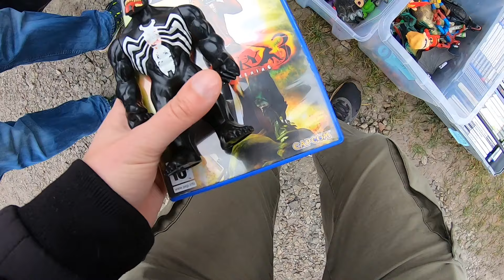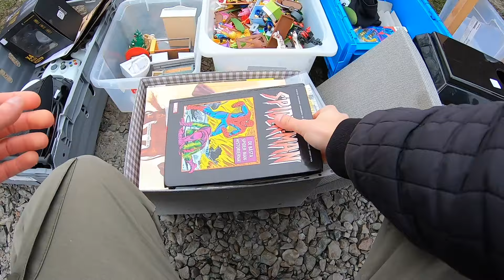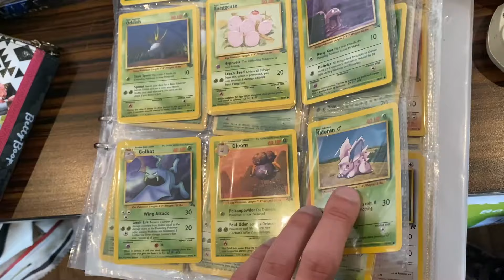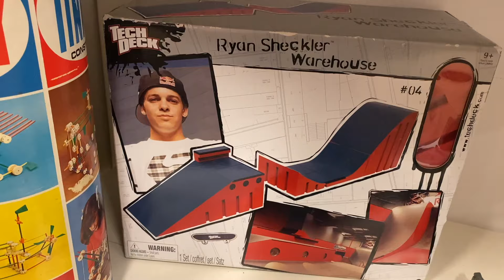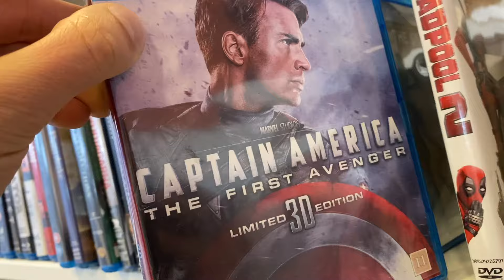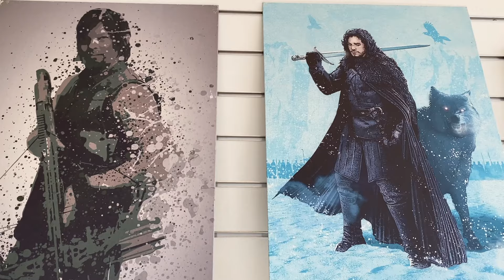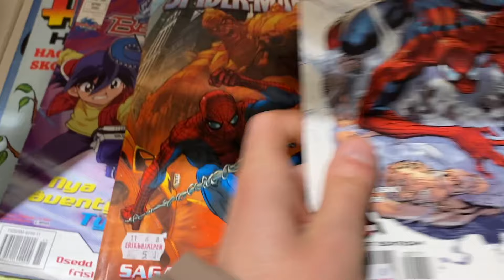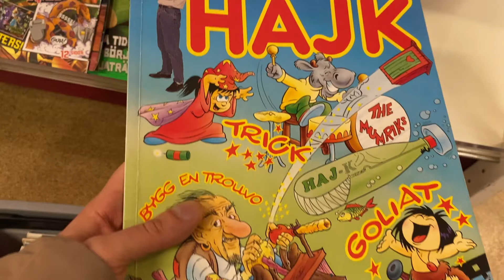På Jakt! | BOXADE POKÉMONSPEL PÅ LOPPIS! | Nörderiet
Under denna loppisjakt runt om i Skåne stöter Alex inte bara på boxade Pokémonspel utan kompletterar figurer och tv-spel till sin samling. Njut av videon och ha en underbar dag!

TÄVLING! Skriv "southpark" i videon om du vill vara med i utlottningen av "South Park stick of truth". Vinnaren visas på instagram samt i en shorts video när 100 likes har nåtts!

Vår nördiga podcast!